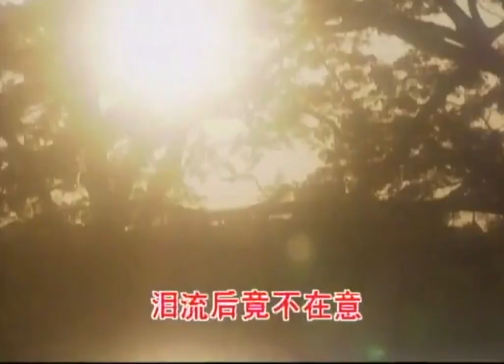红尘独舞（黄凯芹 - 专心等你）